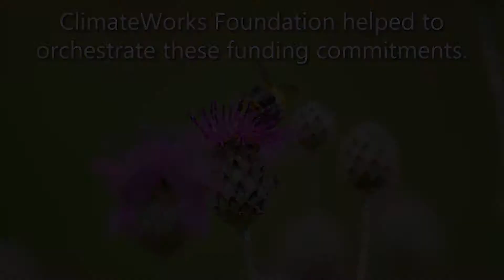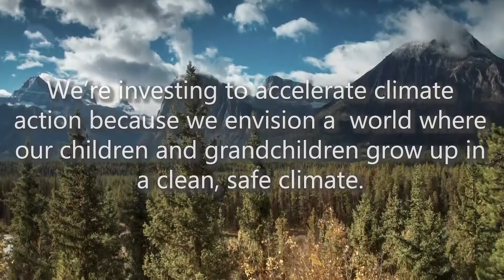Philanthropic collaboration in the face of climate change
In September 2018, in the largest-ever philanthropic investment focused on climate change mitigation, 29 philanthropists pledged USD 4 billion over five years to combat climate change. Oak has pledged USD 250 million. The announcement, made at the Global Climate Action Summit in San Francisco, represents a broad global commitment to accelerate proven climate and clean-energy strategies, spur innovation and support organisations around the world to protect the air they breathe and the communities they call home. Known as the Climate Leadership Initiative, this effort of unprecedented ambition hopes to achieve what has never before been done in the philanthropic sector. It aims to dramatically increase philanthropic investment in climate mitigation efforts from one per cent to much more. By creating synergy between various sectors of philanthropy, it aims to remove the barriers among philanthropists funding on different but related issues. "Over the last five years, there has been USD 3 billion committed to climate, which while great, only makes up one per cent of philanthropic funding," says Shawn. "For a problem like this one, it’s completely insufficient. The 4-billion-dollar announcement demonstrates how philanthropy is willing to do more. For example, there are links between food and climate or health and climate, so why not unite philanthropists supporting health initiatives or good food initiatives together around solving problems?” The campaign's goals are to electrify transportation systems globally, phase out coal and remove carbon dioxide from the atmosphere. “The reality is that the most disenfranchised people in the world are the most affected by the impact of climate change – and we are trying to create economic opportunity for them,” says Shawn. “It’s just a reality, that by solving climate change and creating a new energy infrastructure for the world, we’re actually creating the next global economic revolution.” ClimateWorks aims to do this by tackling energy systems and transport systems, which are driving the increase in greenhouse gas emissions. “We believe we can make this a more inclusive, prosperous global environment,” says Charlotte Pera, President and CEO of ClimateWorks. “There are so many opportunities for philanthropists to get involved in climate change mitigation efforts.” The Climate Leadership Initiative will also invest in supporting state and local organisations working on the frontlines of climate change. It will propel the expansion of proven approaches and innovations in climate change mitigation. “If we are successful in meeting global climate goals, that success will bring with it a whole slew of benefits,” says Charlotte, “everything from clean, affordable, accessible energy for everyone, to clean air, better food security, water security, more liveable cities, new businesses and jobs and so forth.” This Special Initiative grant fits in with Oak’s Environment Programme’s work on Climate Change, which supports organisations that: partner with governments in their work to build a clean and safe energy future; advocate for improved policies, financial support of clean energy projects and innovations that increase energy efficiency; help integrate clean energy solutions into poverty-reduction programmes; and support grassroots community-led campaigns. To learn more about how ClimateWorks mobilises philanthropy to help solve the climate crisis and ensure a prosperous future, visit its